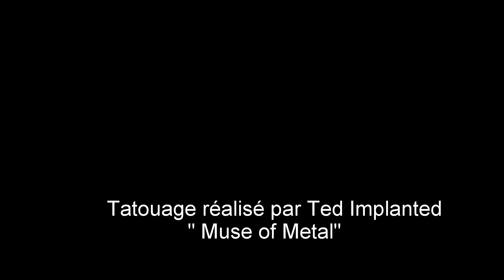tattoo's session with Ted Implanted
Réalisation de mon dernier tattoo avec Ted Implanted